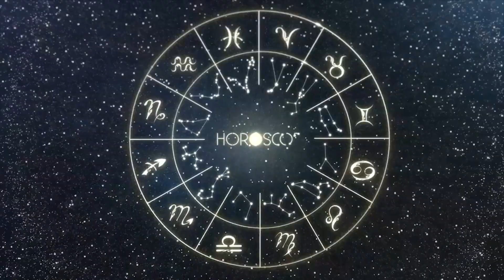Today Horoscope CAPRICORN July 18, 2023